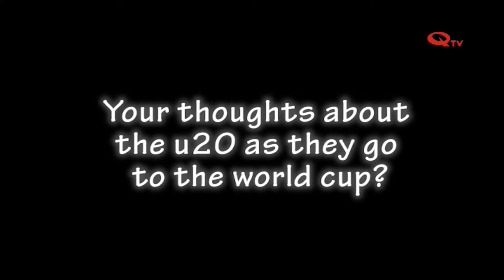Emmanuel Mbola on QTV Zambia's soccerchat-matchpack